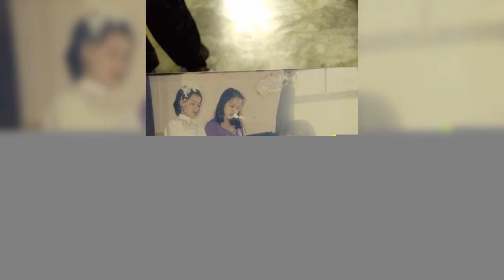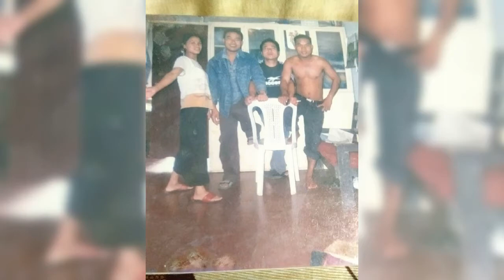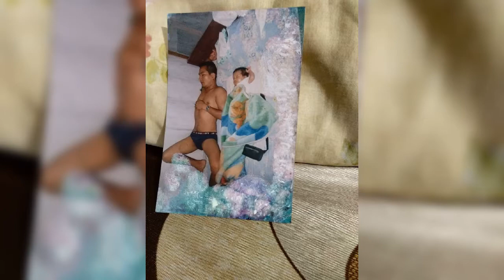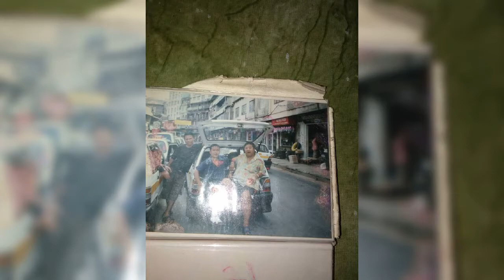R. Malsawmkima (1977-2018)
Nghilh loh nan